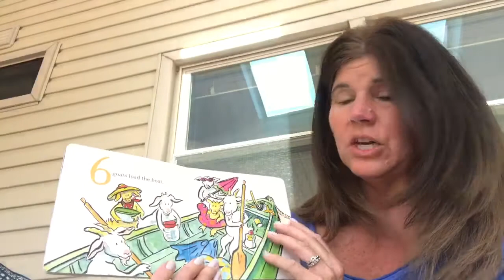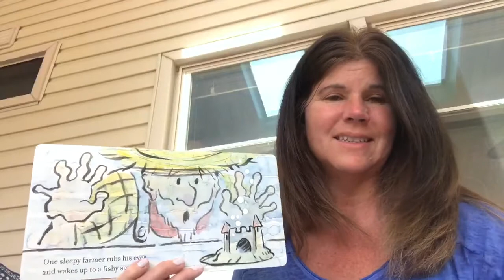Dee Sheeran - Click, Clack 123